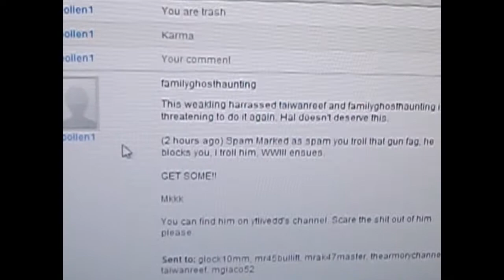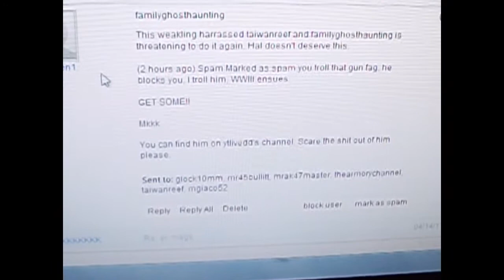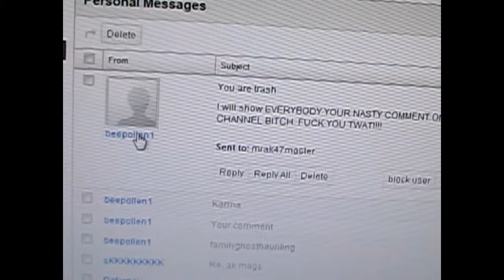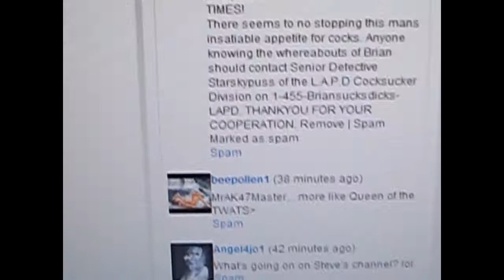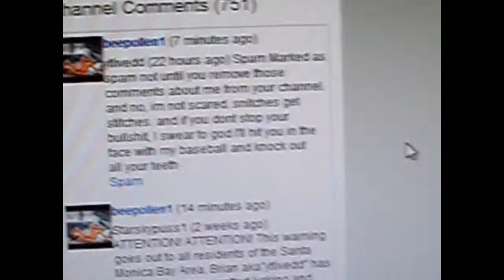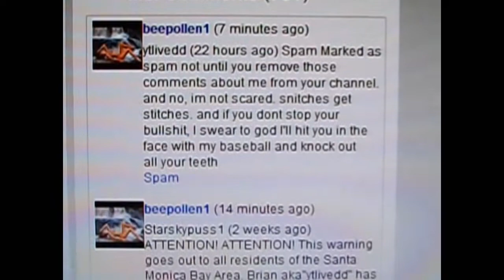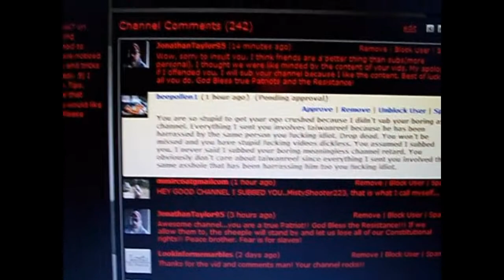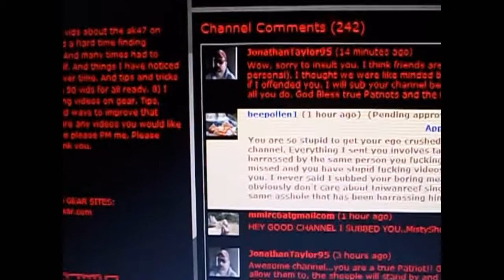My Entry To Garymandievan's 750 sub Contest/Public Service Announcement